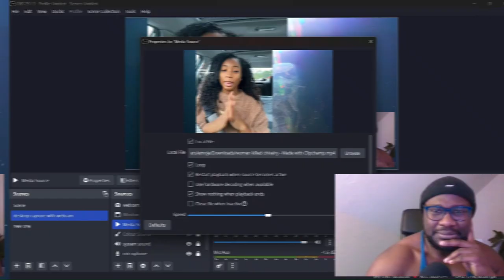Women are starting to wonder why men rather be by themselves and not help them out